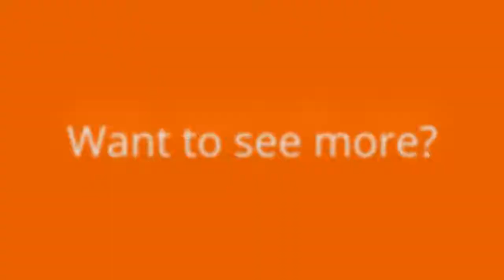The Agile Mindset - Part I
LInda Rising talks about how she discovered what she calls "The Agile Mindset". Watch as nearsoftians Gustavo Guerrero, Isaac Lopez and Carlos Ponce interview Linda about her rather unique and generous approach to information sharing.